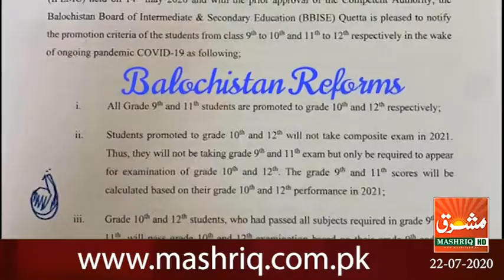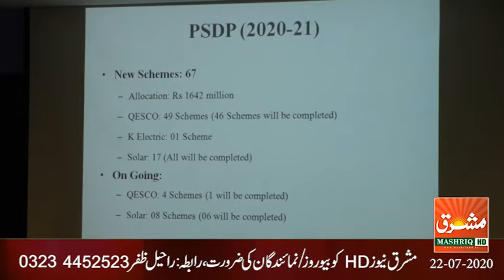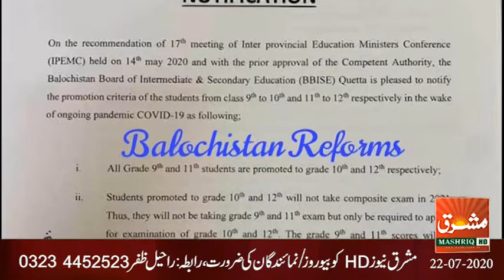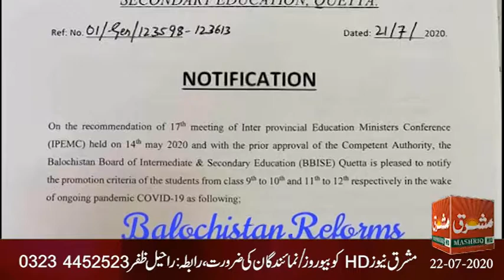Mashriq News Bulletin Balochistan 22 07 2020